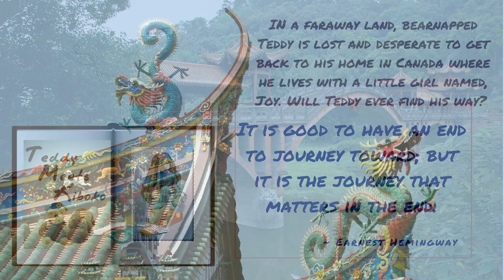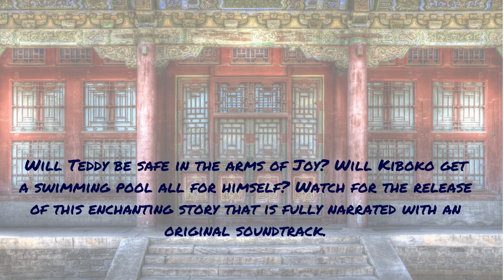TEDDY MEETS KIBOKO - Snippets from a story for ESL and early readers by Analynn Riley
In a faraway land, bearnapped Teddy is lost and desperate to get back to his home in Canada where he lives with a little girl named, Joy.  Will Teddy ever find his way?

Teddy meets Kiboko, a toy hippopotamus who is eager to go swimming on this very hot day in China. Teddy promises Kiboko an entire swimming pool all to himself if his new friend will help Teddy get back to Joy. Their journey begins.

Teddy and Kiboko find themselves caught up in the life of The Panda Circus. And if this isn’t enough, the newfound friends are suddenly FOR SALE in a marketplace kiosk.

Will Teddy ever be safe once again in the arms of Joy? Will Kiboko get a swimming pool all for himself? Watch for the release of this enchanting story that is fully narrated with an original soundtrack.

TEDDY MEETS KIBOKO is recommended for early readers and students learning English.